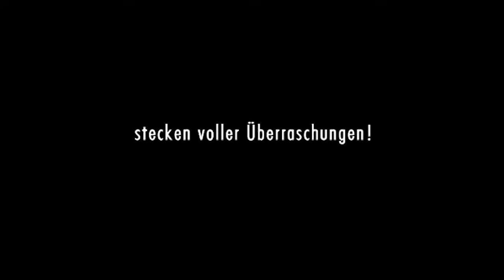Freunde für immer ≣ 1987 ≣ Trailer ≣ OmU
Coming-of-Age-Movie ≣ Dänemark
Originaltitel ≣ Venner for altid

≣ Regie ≣ Stefan Henszelman
≣ Cast ≣ Rita Angela | Carsten Morch | Lilla Nielsen | Lars Kylmann Jacobsen | Rasmus Bay Barlby | Trine Torp Hansen | Christian Kamienski | Claus Steenstrup Nielsen | Thomas Sigsgaard | Christine Skou | Claus Bender Mortensen | Christian Adam Garnov | Morten Stig Christensen | Mika Heilmann | Thomas Elholm